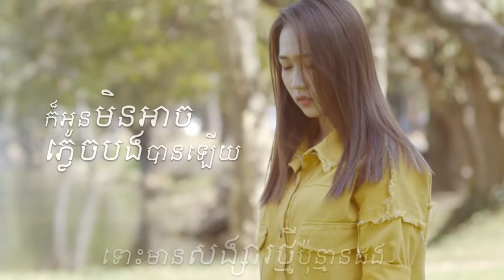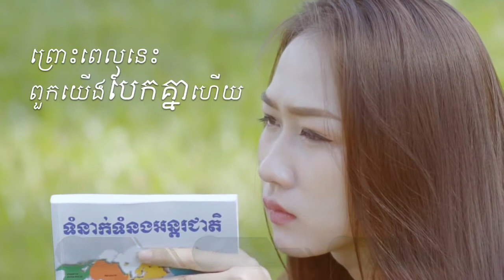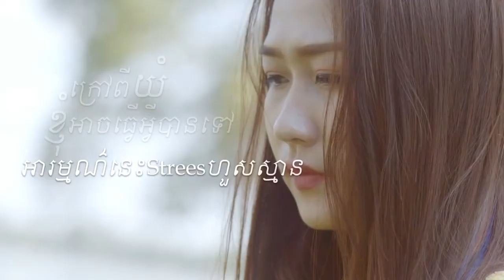[Official Full MV] ស្នេហ៏ដំបូងជាស្នេហ៏បរាជ័យ​ - និច | Sne Dom Boung Chea Sne Pakrachey - Nich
ដោនឡូតបទចម្រៀងថ្មីៗពីផលិតកម្មសាន់ដេឥលូវនេះធ្វើជាcalltune របស់លោកអ្នក
បទៈ ស្នេហ៏ដំបូងជាស្នេហ៏បរាជ័យ ពី កញ្ញា និច
សូមផ្ញើ លេខកូដ 727672 ទៅកាន់ 2727 សំរាប់អតិថិជន Cellcard
សូមផ្ញើ លេខកូដ 5570230 ទៅកាន់ 1772 សំរាប់អតិថិជន Metfone
សូមផ្ញើ លេខកូដ 340109 ទៅកាន់ 855 សំរាប់អតិថិជន Smart

YouTube Chanel Mac Khmer:
Khemarak sereymun,
khem,
preab sovath,
sinn sisamouth,
sin sisamot,
sin sisamoth,
sin sisamouth,
ros sereysothea,
ros serey sothea,
noy vanneth,
hem sivon,
meas soksophea,
sok pisey, toch sreynech,
song senghon,
keo sarath,
sokun nisa,
aok sokunkanha,
oak sokunkanha,
houy meas,
pen ron,
Khmer boxing,
Ctn,
ctn comedy,
ctn peakmi,
ctn joke,
ctn funny,
abc news,
sambok khmom,
my tv,
apsara tv,
apsara news,
bayon tv,
international tv,
cnn,
anilmal video,
Sambok khmom,
rfa,
rfi,
voa,
fm 102,
fm 105,
Peakmi,
peakmy,
kroeun,
kreun,
krem,
koy,
kroch,
kroc,
knhong,
chem,
neay peakmi,
neay peakmy,
neay kroeun,
neay kreun,
peakmi comedy,
ctn peakmi comedy,
peakmi funny,
peakmi week,
peakmi joke,
nila, Khem veasna,
hun sen,
sam rainsy,
kem sokha,
kem ley,
kem lei,
sok toch,
thy sovantha,
cnrp,
cpp,
ldp,
cchr,
leaque for democracy party,
cambodia technology,
cambo report,
sabay,
camtoptec,
sambok it,
it city,
barcam,
international technology,
phonearena,
gsmarena,
androidauthority,
smartphone,
computer,
cnn,
cnet,
the techno buffalo,
the verge,
Cambodia problem,
land issue,
kroeun song,
iphone 6,
apple,
sony,
Samsung,
ctn comedy,
song 2015,
song 2016,
song 2017,
song 2018,
bong pouy,
bong poy,
khmer happy new year song,
peakmi song,